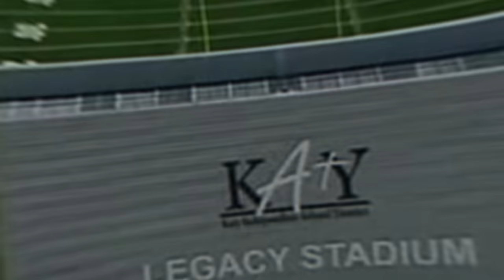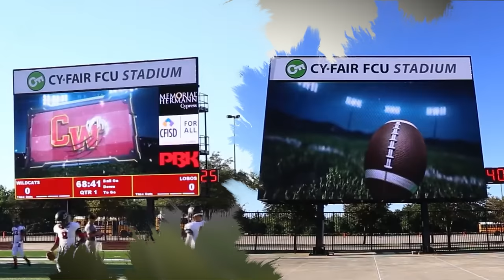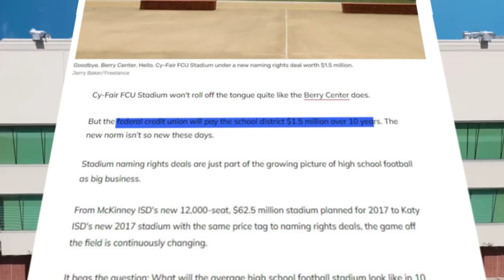Inside America’s $100 Million High School Football Stadiums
We uncover the jaw-dropping costs behind the most expensive high school football stadiums in the U.S. From $50 million to a staggering $175 million, these state-of-the-art stadiums rival professional venues with their size, luxury, and cutting-edge facilities. In this video, we’ll dive into the top 5 high school football stadiums, including Tom Benson Hall of Fame Stadium, Cy-Fair FCU Stadium, Legacy Stadium, McKinney ISD Stadium, and Eagle Stadium, breaking down why these venues are so costly and how Texas high school football dominates the list. Discover why high school football stadiums are becoming more expensive to build and maintain, with mind-blowing features like luxury suites, massive seating capacity, and NFL-caliber press boxes.